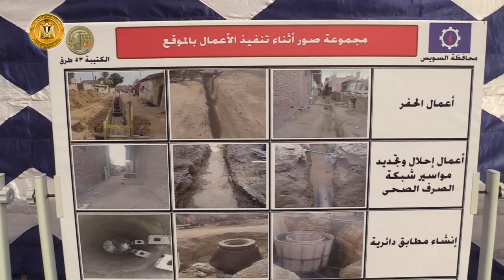رئيس الوزراء يتفقد أعمال تطوير ورفع كفاءة قرية عامر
مدبولي يترجل في شوارع القرية ويجري حوارا مع الأهالي

أهالي القرية يعربون عن سعادتهم بتواجد الحكومة في قريتهم لمتابعة المشروعات على أرض الواقع